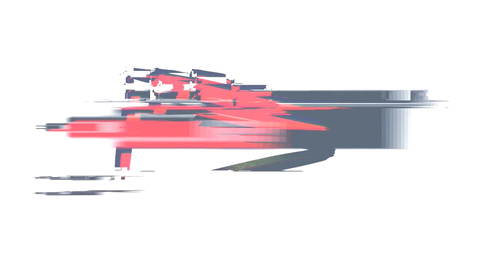Stefanie Felber - Luna - E - Aspang 2018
Organizer: RV Aspang
Course designer: Lt.Col. Roland Pulsinger